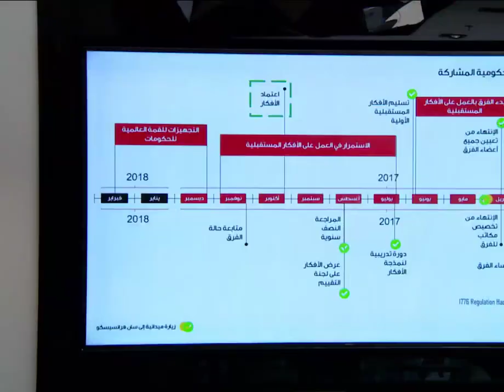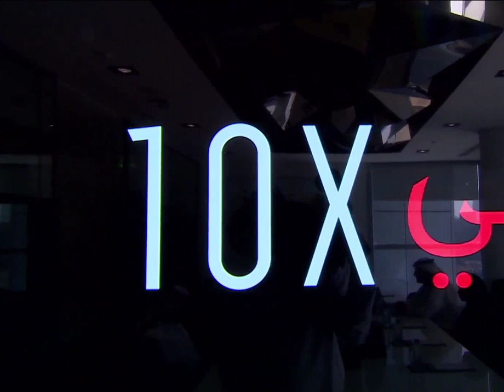Dubai Crown Prince Sheikh Hamdan Fazza Visit Dubai Future Foundation Headquarters Throwback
fazza
sheikh hamdan
qatar world cup opening ceremony
dubai
hamdan bin mohammed bin rashid al maktoum
hamdan fazza
dubai prince
faz3
fifa opening ceremony 2022
burj khalifa
sheikha mahra
hamdan
world cup opening ceremony 2022
calm down
dubai king
qatar fifa world cup 2022 opening ceremony
princess haya
opening ceremony fifa world cup 2022
dubai princess
prince hamdan
rasgulla reddy
sheik hamdan
one night in dubai song
dua lipa
shorts
dubai song
sheikha latifa
habibi come to dubai
dubai sheikh
prince fazza
prince fazza
qatar
ronaldo
messi
arabic songs
rashid bin mohammed al maktoum
song
cristiano ronaldo
hindi movie
dubai city
rashid sheikh dubai
pathan song
bts
fazza wife
pakistani drama
sheikh hamdan fazza
habibi song
makkah live
sheikh
king of dubai
saudi arabia
fifa world cup 2022 live
haya
sheikh mohammed
siyani
dubai royal family
neymar
new movie
georgina rodriguez
patli kamariya mor hai hai
Songs
fazza hamdan
new song
prince dubai
fazza3
dubai dance
hindi song
sheikh hamdan lifestyle
salman khan
sheikh hamdan status
arbi song
shikha mehra
dubay shahzodasi
fazza dubai
short video
South movie
habibi
rema
makka madina
snoop dogg
pathan trailer
zadruga uzivo
dubai status
fifa world cup 2022 live opening ceremony
movie
shaikh rashid dubai
mohammed
street food
fifa world cup 2022 song
sadio mane
ufc
dubai fazza
sheikhhamdan
shakira
fazza
sheik rashid
mc stan
tamil movies
CZn burak
status
surah rahman
mohammed bin salman
sheikh mahira
imran khan
mbappe
nora fatehi
sheik hamdan bin mohammed
naat
asianet news live
jungkook
al maktoum
sheik rashid death
zayn malik
piala dunia qatar 2022
islamic status
putin
bakhtawar drama
zadruga
islam makhachev
sheikh mohammed bin rashid
kolam kuttama
saudi arabia winning moment
cr7
dubai shorts
movies
habs
qatar 2022
salt bae
shihab chottur
zehra gunes
shaikh hamdan
natok
sheikh fazza
saudi arab
princess haya
haya bint hussien
bangla natok
dubai prince sheikh hamdan
sheikh nawab
qatar king
selena gomez
South korea
North Korea
Seoul
uae South korea
XXX
kala chashma
Prince Charles